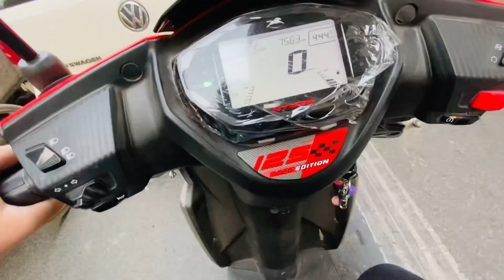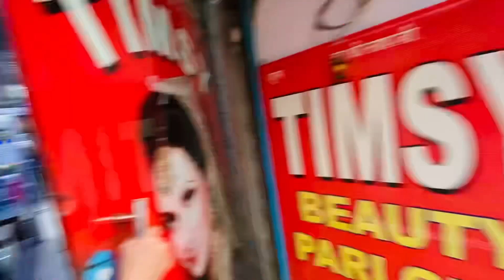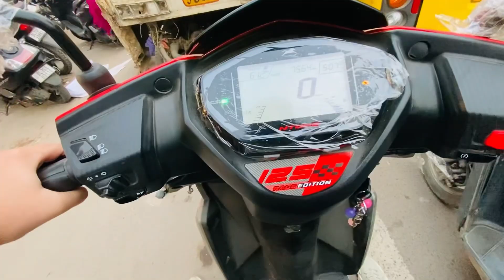Shadi m gye💕|Santa🎅🏻ne di meko🍫|Subha subha zomato se order🍱|Mamma k Haircut k liye gye💇🏻‍♀️